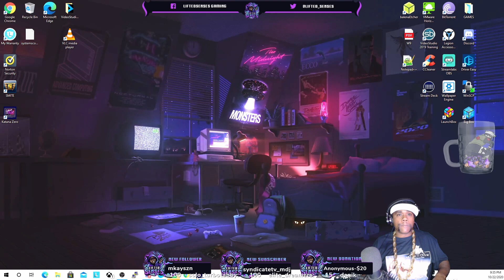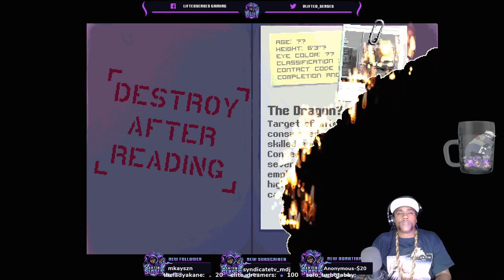Katana Zero - Playthrough Part 1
Katana Zero Playthrough Part 1 w/ deaths.